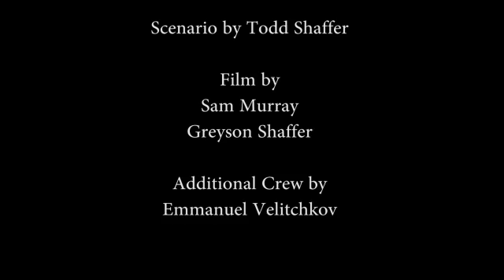What's Your Gospel?